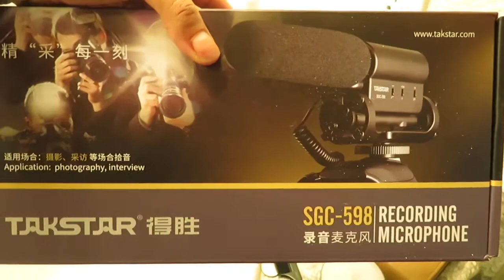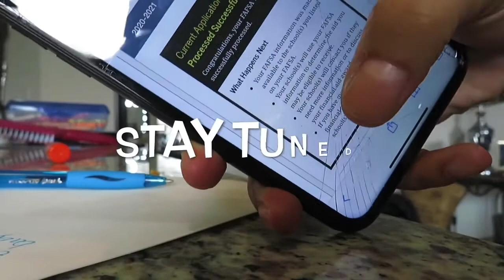Spend the Day with US| Vlog#1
Vlog #1

"A mother’s job is never done."

We’re just going for it! It’s 2020, pick up a camera and show us your reality!

Watch me and the fam get through the day with virtual learning and a 2 month old baby.

(Some parts of the video's audio is covered with music due to a copywrite issue.. sorry about that. Every video has its challenges!)